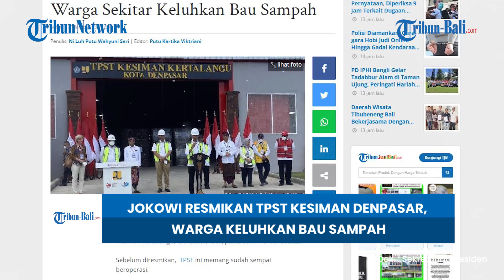BERITA LOKAL | Joko Widodo Resmikan TPST Kesiman Denpasar Bali, Warga Keluhkan Bau Sampah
Presiden RI Joko Widodo meresmikan Tempat Pengolahan Sampah Terpadu ( TPST) Kesiman Kertalangu, Denpasar, Bali, pada, Senin 13 Maret 2023.
Sebelum diresmikan, TPST ini memang sudah sempat beroperasi.
Ketika diwawancarai dengan awak media, Jokowi mengatakan ingin mendapatkan contoh untuk pengolahan sampah yang benar.

(HDK)